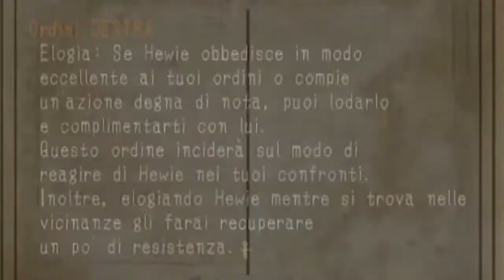haunting ground gameplay ita-La porta delle Marionette EP4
Haunting Ground-La porta delle Marionette EP4
L'ambientazione della storia evoca fortemente l'Italia settentrionale e la Svizzera. La protagonista, Fiona Belli, una diciottenne appena entrata al college, viene coinvolta in un incidente automobilistico mentre fa visita ai suoi genitori. Quando riprende conoscenza, si ritrova sola e confusa in una gabbia nei sotterranei di un misterioso castello. Liberatasi dalla gabbia, si imbatte in un cane pastore bianco, dal quale cade un collare su cui è inciso il nome "Hewie". Quest'ultimo la accompagnerà lungo il percorso.

I primi abitanti del castello nei quali Fiona si imbatte sono Daniella, la domestica, e Debilitas, un inserviente grande e grosso ma mentalmente debilitato, che scambia la ragazza per una delle sue bambole e cerca più volte di acchiapparla. Da messaggi firmati da un misterioso Lorenzo, che apparentemente la vuole aiutare, Fiona apprende che per fuggire dal castello le occorre un'asta da andare a recuperare in una cappella. Ivi la intercetta anche Debilitas, che viene qui sconfitto per l'ultima volta da Fiona con l'aiuto di Hewie.

Nel frattempo Fiona apprende che i suoi genitori sono morti nell'incidente e che il castello appartiene alla famiglia Belli, della quale lei è l'ultima discendente. I suoi avi si dedicavano qui all'alchimia, in particolare alla ricerca di un elemento di nome Azoth, col quale ottenere l'immortalità. Fiona intanto viene raggiunta dalla domestica Daniella, la quale inizialmente aveva mostrato un atteggiamento benevolo verso di lei, ora invece la droga e poi tenta di sventrarla con una lunga scheggia di vetro. La donna sembra invidiosa dei sensi di Fiona e soprattutto della sua capacità di "provare piacere" e "dare la vita". Braccata invano la ragazza, Daniella finisce trafitta a morte dai pezzi di una cupola di vetro, che viene infranta con un meccanismo proprio ad opera di Fiona.

Il terzo nemico che cerca di sbarrare la via di fuga a Fiona è il custode, un uomo incappucciato di nome Riccardo. Quando mostra il suo volto, esso si rivela molto simile a quello di Ugo, il padre di Fiona. Egli stesso spiegherà alla protagonista, che lui e Ugo erano dei cloni generati artificialmente nel corso degli esperimenti al castello per ottenere l'Azoth, ma Ugo un giorno scappò per amore verso una donna, che poi sposò e dalla quale ebbe una figlia (Fiona), Riccardo quindi provocò l'incidente d'auto ove all'inizio del gioco sono morti i genitori di Fiona, per vendicarsi dell'abbandono di Ugo e per mettere le mani sulla ragazza. Ella infatti porta in sé l'Azoth e Riccardo pianifica di sfruttare il suo utero per rinascere e quindi ottenere l'immortalità. Riccardo imprigiona Fiona, ma lei riesce a evadere grazie ad un messaggio del misterioso Lorenzo e all'aiuto di Hewie. Raggiunta la ragazza in cima ad un serbatoio a torre, Riccardo viene attaccato da Hewie e precipita oltre la ringhiera.

In una struttura denominata Casa delle Verità Fiona si ritrova infine a fronteggiare Lorenzo, il padrone del castello, i cui messaggi l'hanno guidata fin lì. Questi, un uomo molto vecchio costretto in una sedia a rotelle, è discendente dell'alchimista Aureolus Belli, nonché creatore dei cloni Ugo e Riccardo. Anche lui ha l'ossessione di diventare immortale grazie all'Azoth, che ritiene trovarsi nel corpo di Fiona, e l'aiuto prestato alla ragazza fino a quel momento era tutto finalizzato ad attirarla a sé. Lorenzo aveva compreso fin da subito che Riccardo voleva tradirlo per imposessarsi dell'Azoth racchiuso dentro Fiona e fece in modo di allontanarla da lui. Il vecchio, nonostante le sue condizioni, si precipita giù dalla carrozzella e insegue Fiona, strisciando sulle proprie braccia, ma la protagonista riesce ad intrappolarlo su un nastro trasportatore di un una piccola miniera, che fa finire Lorenzo in un meccanismo che tritura i massi. Ma poco dopo l'uomo riappare, essendo riuscito ad impadronirsi dell'Azoth del defunto Riccardo, dopo che questi morì cadendo dalla torre e si getta ancora all'inseguimento di Fiona, fino a condurla in una sorta di laboratorio che sovrasta un pozzo di lava. L'area è instabile, quindi Fiona, cogliendo il momento propizio, sfrutta i getti di aria circostante per far precipitare Lorenzo nella lava, dalla quale emergerà un'ultima volta come scheletro fiammeggiante, che inseguirà Fiona fino all'uscita del castello, ove si sbriciolerà. Infine Fiona e il cane Hewie abbandonano il castello, che alle loro spalle crolla.